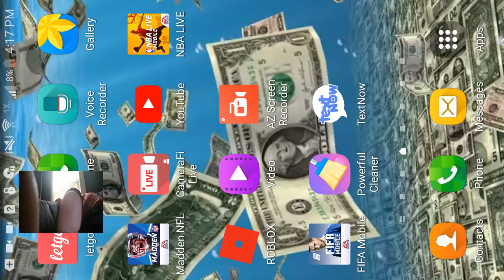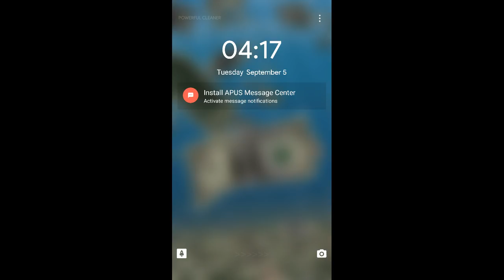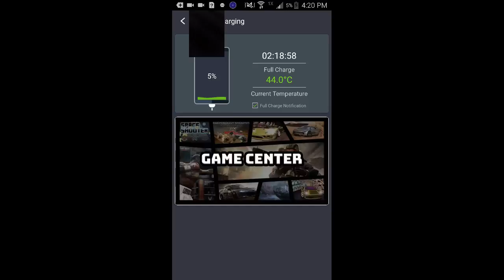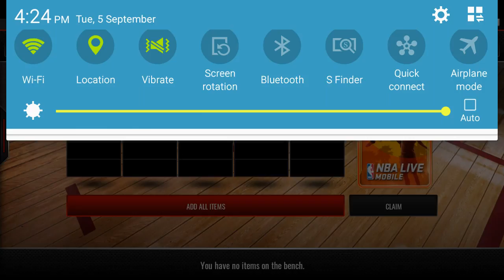Selling nba live team